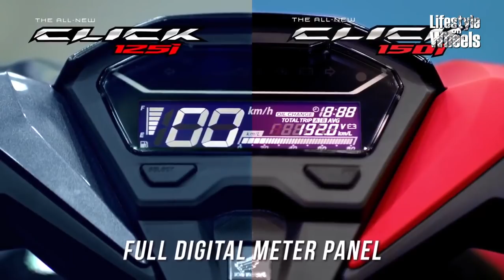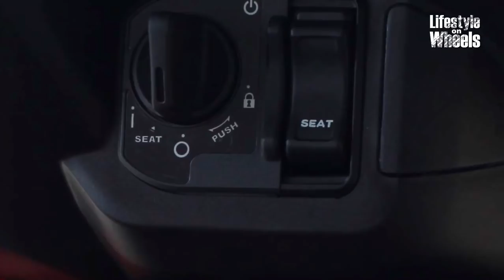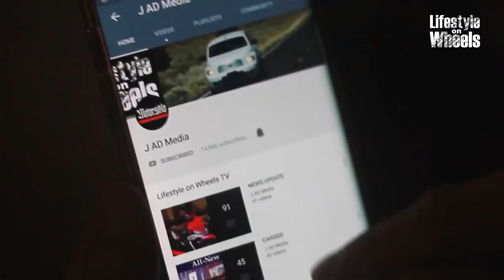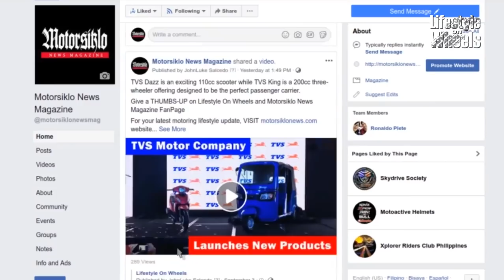Honda Click125i & Click150i Review 2018... "The Game Changers!"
Honda Click 125i & Click 150i Review 2018... "The Game Changers!"

Give a THUMBS-UP on Lifestyle On Wheels and Motorsiklo News Magazine FanPage. For your latest motoring lifestyle update, VISIT motorsiklonews.com website.

Photo/Video : Motorsiklo News/Lifestyle On Wheels
Post Production : J AD Media